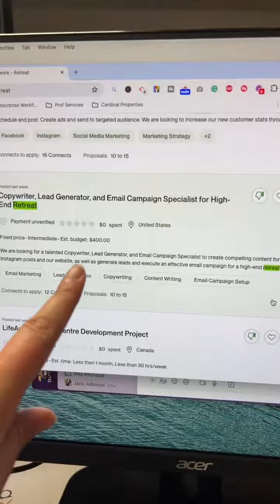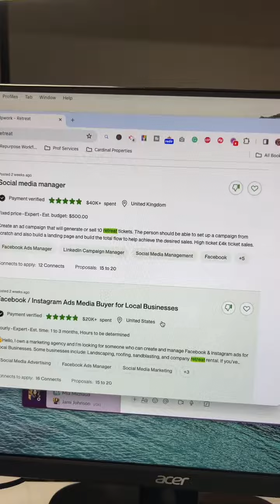Upwork freelance postings are CRAZY …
Upwork freelance postings are CRAZY …. Whats the wildest posting for freelance work you’ve seen?